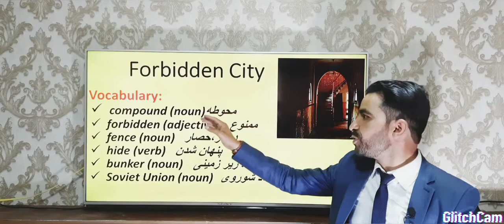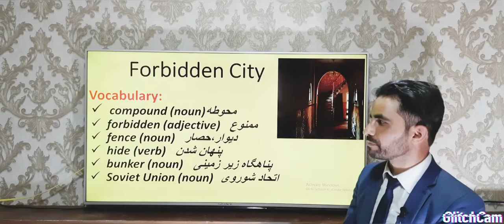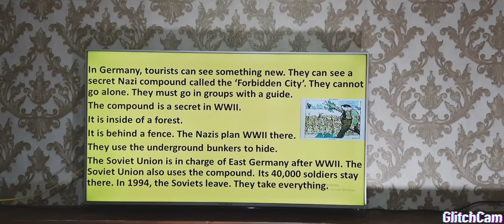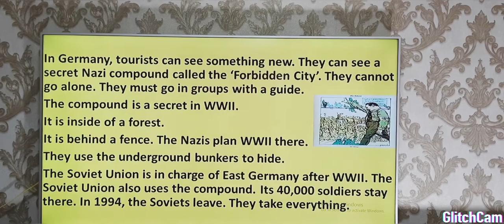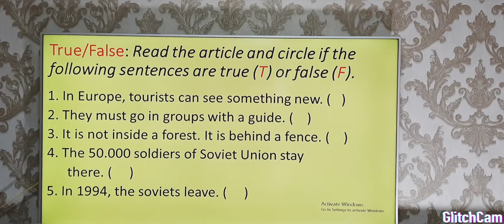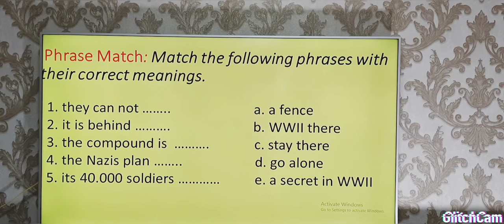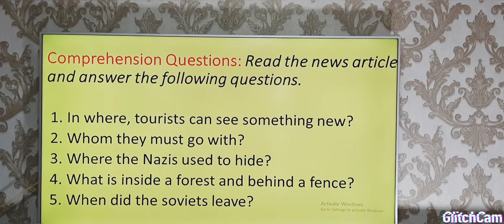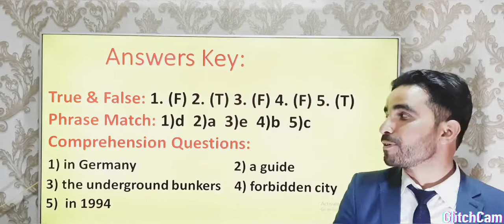Lesson 86: Reading Lesson#3